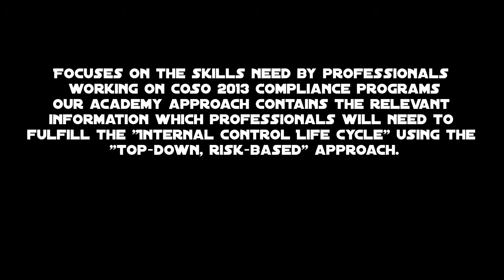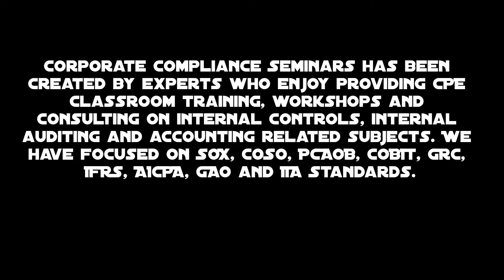COSO Compliance Training Academy Bethesda MD - (CCS)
At
Regus Office Suites
Bethesda, United States

Focuses on the skills need by professionals working on COSO 2013 compliance programs
Our academy approach contains the relevant information which professionals will need to fulfill the "Internal Control Life Cycle" using the "top-down, risk-based" approach.
We teach the background knowledge sources, provide advice on how to conduct risk assessments, discuss scoping, and review how to plan the assessment of an internal control framework. Risk management activities are the key process to determine the requirement of the ICFR assessment program. The program deliverables should lead to management's opining on the status of the internal control framework in reference to the SEC reporting requirements.

- Review how COSO 2013 is structured
- Understand the skills necessary to design, implement and test controls
- Know the key program management deliverables within a COSO 2013 program
- Review the implications for using COSO 2013 and its assessment

- Defining "internal control framework" within an organization
- Describing the COSO 2013 Framework and its documents to management
- Positioning attendees to design, implement and assess internal controls at all levels
- Understanding the gaps and shortcomings in COSO 2013 compliance

Corporate Compliance Seminars has been created by experts who enjoy providing CPE classroom training, workshops and consulting on internal controls, internal auditing and accounting related subjects. We have focused on SOX, COSO, PCAOB, COBIT, GRC, IFRS, AICPA, GAO and IIA Standards.

Our programs are CPE for professionals with CPA, CGA, CIA, CFE, CISA, CMA and CA designations.

- Discounts for registering 5 or more participants.
- If your company requires a price quotation.
We can also provide a certificate of completion for this event if required.